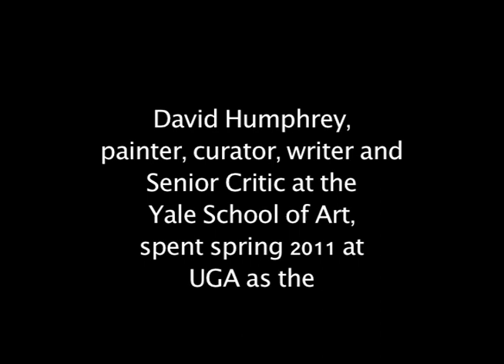Humphrey_Dodd2011.mov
Artist, writer and critic David Humphrey spent the Winter 2011 semester at the University of Georgia Lamar Dodd School of Art as the Dodd Professorial Chair. In this video, Humphrey speaks about art schools and painting from his studio at the LDSOA.